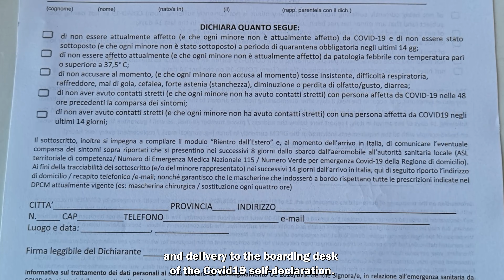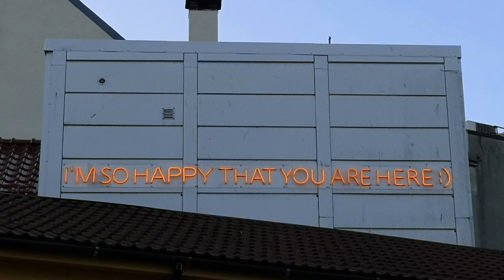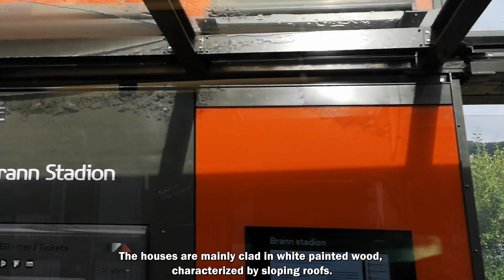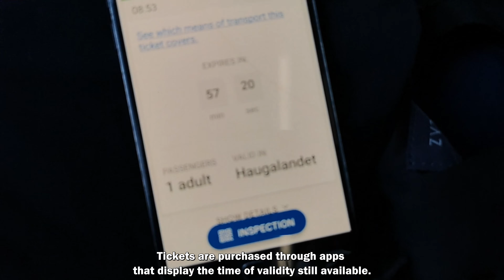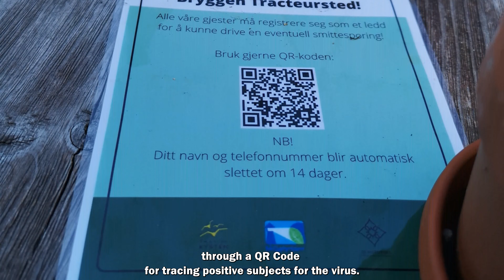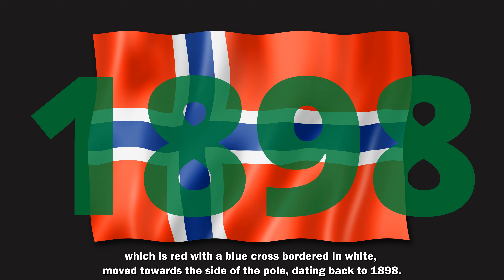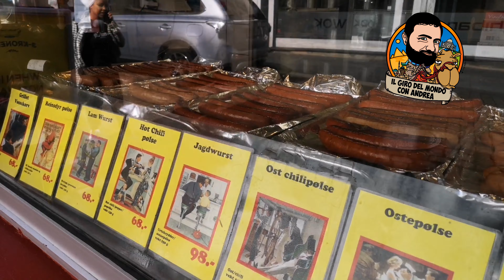NORVEGIA 1 – Benvenuti in Norvegia! (with English subtitles!)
“La Via che porta verso il Nord”: è questo il significato del suo nome! Una terra dove la natura prevale sull’uomo, dove silenziosi spazi immensi, caratterizzati da fiordi, monti, cascate, boschi, ancora prevale sul paesaggio urbanizzato! Nonostante il Covid, sono riuscito a portare a termine anche questa mia avventura, che condivido ora volentieri con tutti voi!

“The Way that leads to the North”: this is the meaning of its name! A land where nature prevails over man, where immense silent spaces, characterized by fjords, mountains, waterfalls, woods, still prevail over the urbanized landscape! Despite Covid, I was able to complete also my adventure there, which I now gladly share with you all!